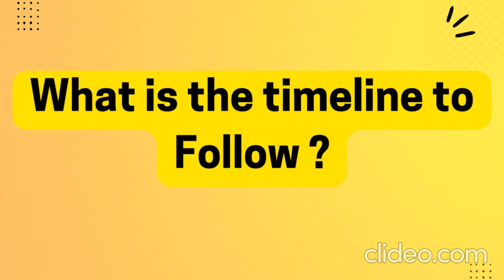UK UNIVERSITIES LIST | STUDY IN UK | EUROEDWISE